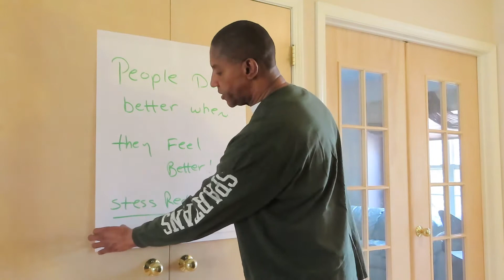Session 2: Keep Moving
Todd Bradley, Senior HR Professional for Organization and Professional Development, shares tips for stress reduction.